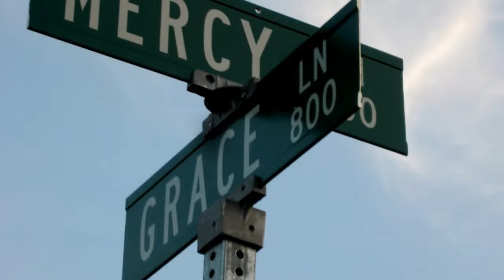DEEDS versus GRACE OF GOD // short Christian video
Based on Ravi Zacharias speach. World religions worldview. // short Christian video